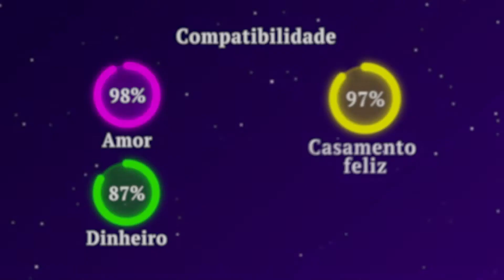Face compatibility 1920x1080 15s PT BR